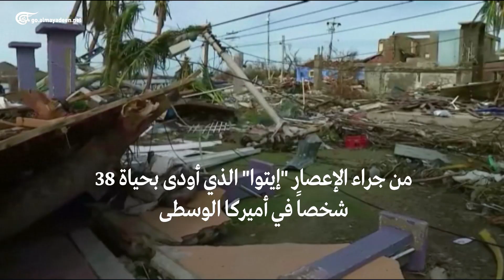شاهد عن قرب حجم الدمار الذي لحق بالجزر الكولومبية